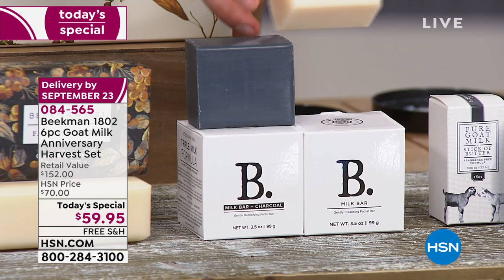Beekman 1802 6piece Goat Milk Anniversary Harvest Set Au...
Beekman 1802 6piece Goat Milk Anniversary Harvest Set AutoShip

A full product lineup of items to help moisturize and care for the face and body.

    3.5 oz. Triple Milk Milk Bar
    9 oz. Falling Leaves Goat Milk Bar Soap
    9 oz. Vanilla Absolute Goat Milk Bar Soap
    .8 oz. Pure Goat Milk Stick of Butter
     3.5 oz. Triple Milk Charcoal Facial Bar
    16 oz. Vanilla Absolute Goat Milk Whipped Body Cream

Triple Milk Milk Bar

    Gently dissolves dirt, oil, and dead skin cells, giving you a deep clean
    Environmental Working Group Verified the mark of EWG VERIFIED allows you to relax with confidence and trust that you and your family are using safe products
    Helps condition skin for a healthy glow
    Leaves skin feeling soft and moisturized, rather than dry and tight

Falling Leaves Goat Milk Bar Soap

    Triplemilled and started with a vegetable base and goat milk
    Scented with a spellbinding blend of milky wood, rustic leaves of oak, birch and maple, rounded out with a cottony musk
    Helps moisturize skin while cleansing

Vanilla Absolute Goat Milk Bar Soap

    Triplemilled and started with a 100% vegetable base and goat milk
    Helps soothe and moisturize skin
    Scented with notes of Madagascan vanilla, amber, and warm sandalwood

Pure Goat Milk Stick of Butter

    This solid stick of body butter melts to a luxurious oil when it comes into contact with your skin
    Packed with nutrientdense and antioxidantrich botanical oils and butters
    Absorbs quickly for a quick hydration boost
    Sulfatefree, parabenfree, free of artificial dyes and colorants
    Helps moisturize skin

Triple Milk Charcoal Facial Bar

    Formulated with the triple milk combination enriched with coconut milk, cow milk proteins and goat milk, as well as charcoal free of sulfates, parabens, petroleum and phosphates
    Fragrance free and perfect for all skin types
    Environmental Working Group Verified the mark of EWG VERIFIED allows you to relax with confidence and trust that you and your family are using a safe product
    Gently exfoliates and hydrates your skin
    Transforms from a solid soap to a foaming cleanser that helps moisturize as well as clean your skin

Vanilla Absolute Goat Milk Whipped Body Cream

    Contains shea butter, cocoa butter, mango butter, contains rose hip extract (harvested from the seeds of rose bushes), argan oil, natural fruit extracts and other key ingredients
    Helps soften and moisturize skin